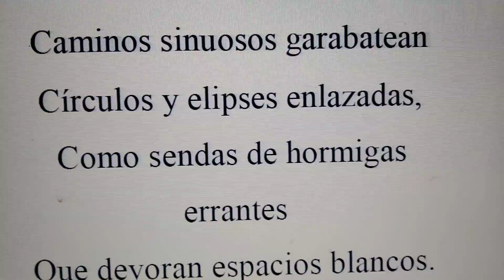poesía literatura verso canción texto Miguel de Asén(3)